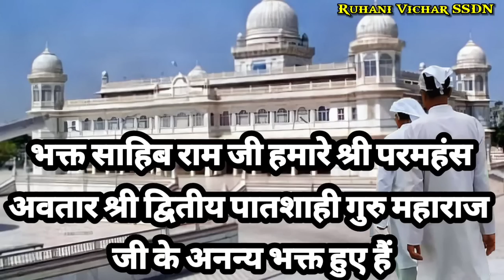Guruvaar Special Satsang Bhagwaan Se Prem Ho To Aisa– SSDN | Latest Satsang | Babaji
Guruvaar Special Satsang Bhagwaan Se Prem Ho To Aisa
आज के सतसंग में प्रसंग आया हैं भक्त साहिब राम जी का, जो कि हमारे सतगुरुदेव जी श्री परमहंस अवतार श्री द्वितीय पातशाही जी गुरु महाराज जी के अनन्य भक्त थे  वे स्वामीजी की हर आज्ञा को शिरोधार्य करते हुए सर्वस्व समर्पित थे
वे लक्की मरवत में रहते थे जब भी हमारे सतगुरुदेव जी टेरी में कृपा फरमाते तो भक्त जी अवकाश लेकर टेरी में श्री दर्शनों के लिए जाते , २ दिन का अवकाश लेकर आते और यदि आज्ञा ना मिलती तो 8 – 8 दिन तक जब तक स्वामीजी की तरफ से आज्ञा ना मिलती,( उनका ये नियम था खुद होकर कभी आज्ञा ना लेते थे तो जब तक सतगुरु देव जी की तरफ से आज्ञा ना मिलती) तो वे श्री दर्शनों का अलौकिक लाभ प्राप्त करते रहते थे  उनका प्रेम श्री चरणों में ऐसा था जैसे कि एक सीप का स्वाति बूंद से होता है, एक मछली का नीर से होता हैं, एक चकोर का चंद्रमा से होता है ,ऐसा प्रेम था , ऐसे ही प्रेम के पाश में बंधे भगवान भी अपने भक्त प्रेमियों के हर कार्य को पूर्ण करते हैं उनकी सारी जिम्मेवारी स्वयं ले लेते हैं, आज के सत्संग में एक प्रसंग भी आया है कि कैसे भक्त जी के न्यायालय के काम को भी श्री भगवान जी ने स्वयं हाजिरी लगाकर पार किया उनके हस्ताक्षर किए जब भक्त जी देरी से न्यायालय पहुंचे और न्यायधीश से देरी से आने के लिए उनसे क्षमायाचना करने लगे तब न्यायधीश ने उनसे कहा कि साहिब राम जी ये आप क्या कह रहे हैं? आपने तो समय पर आकर, खुद ही तो कागज पर हस्ताक्षर किए हैं ..…...

बोल जय कारा बोल मेरे श्री गुरु महाराज की जय